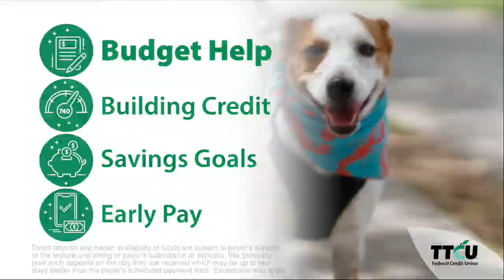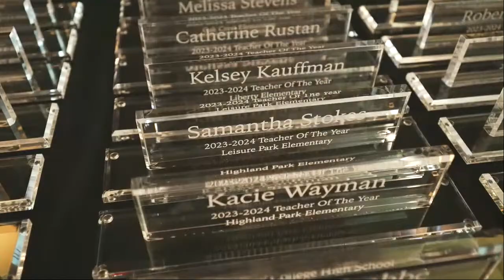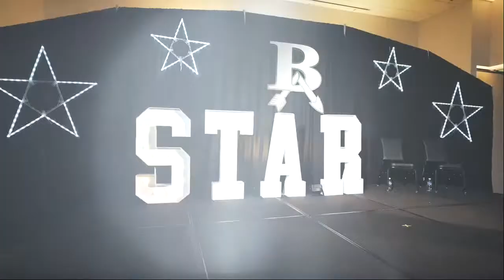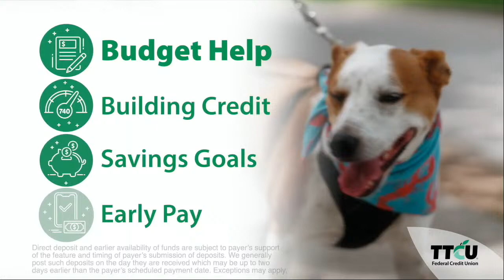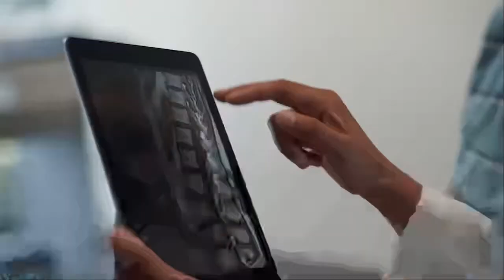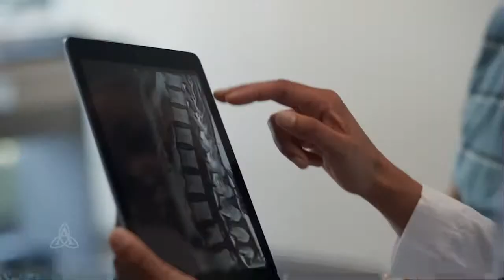Broken Arrow Soccer vs. Yukon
Varsity Soccer LIVE on ArrowVision as the Tigers host the Yukon Millers. Girls game at 6 p.m. followed by the boys at 8 p.m.